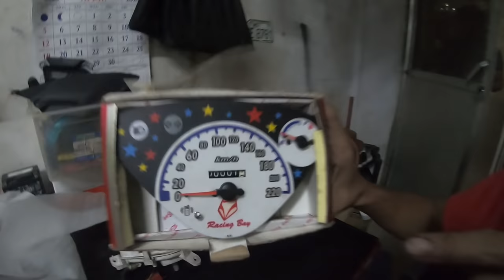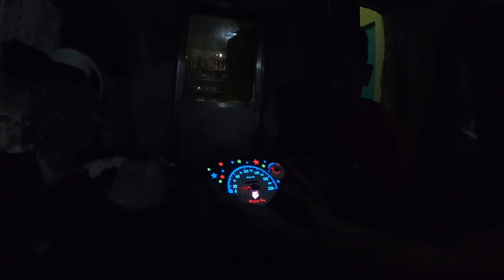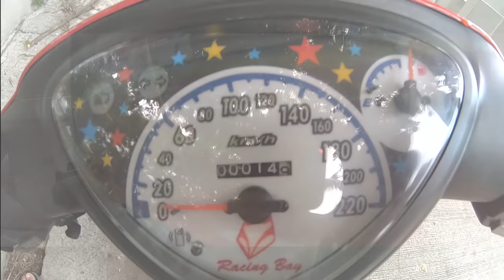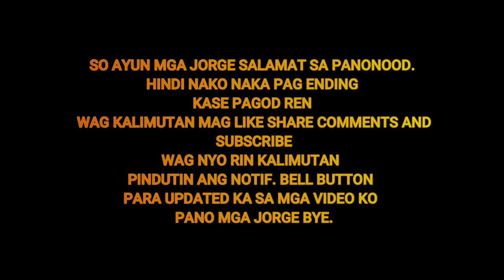PROJECT YAMAHA MIO | 4VALVE | MAKE OVER | MIO 1 THAI LOOK🇹🇭🇹🇭🇹🇭